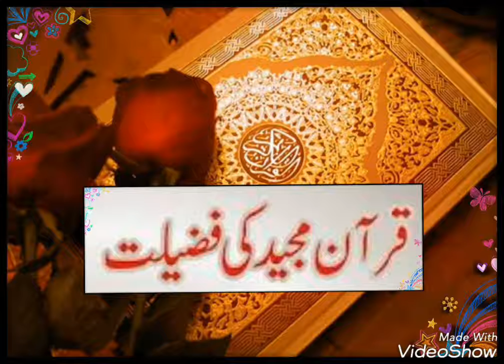Quran e majeed ki fazilat p 1 quran aur hadees mp4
Quran e majeed hd